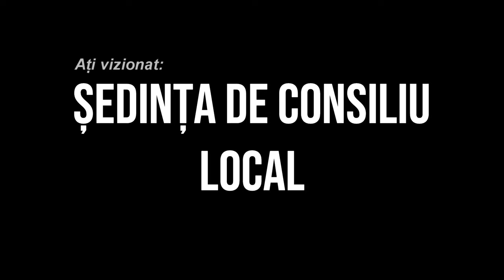GHIMES FAGET - Sedinta Consiliului Local din 23 mai FILMARE EXCLUSIVTV 4K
GHIMEȘ FĂGET, județul Bacău - Ședința Consiliului Local din 23 mai FILMARE EXCLUSIVTV 4K.

Vizionare plăcută !

ROMANIA KEYWORD PRO PLUG-IN:
metaverse,
meta vers,
metavers,
metavers romania,